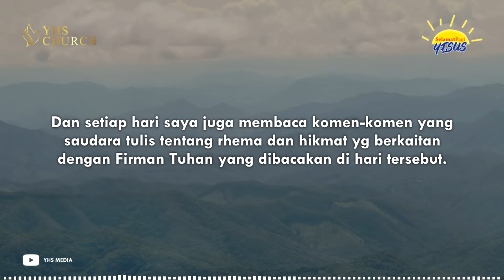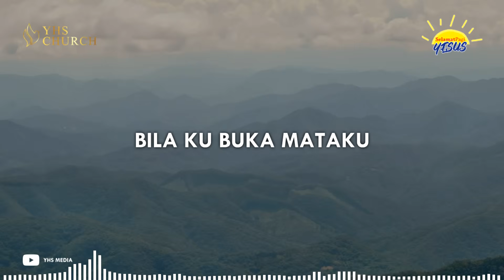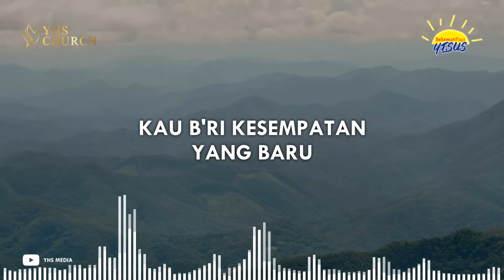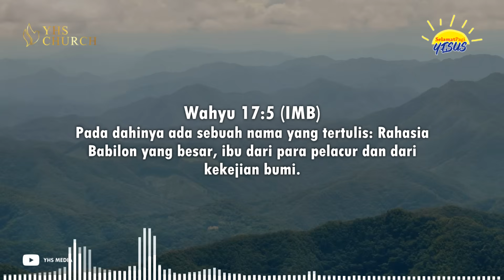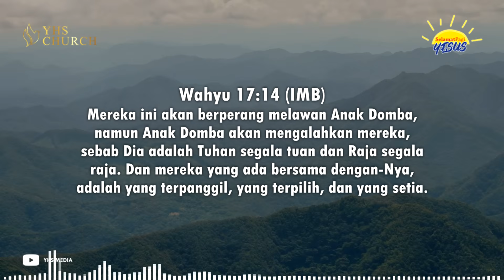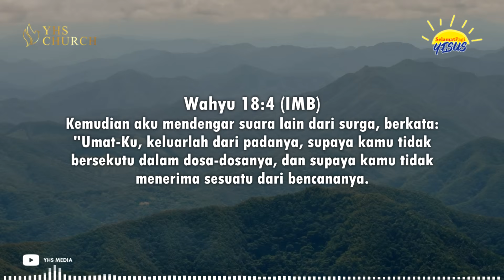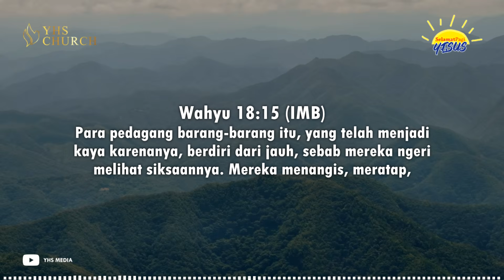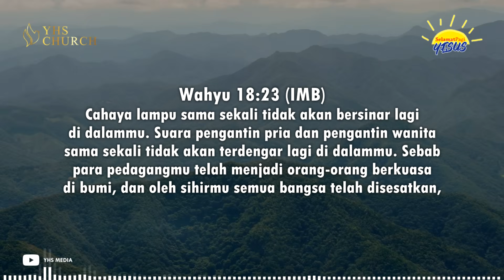DIPANGGIL, DIPILIH, SETIA (Wahyu 17-18) | SELAMAT PAGI YESUS